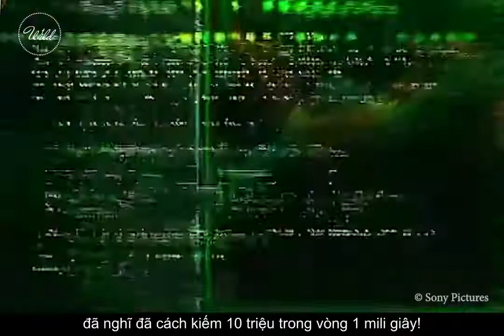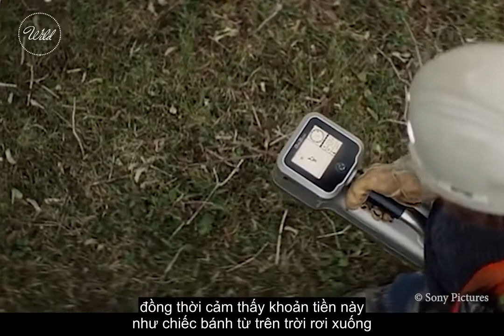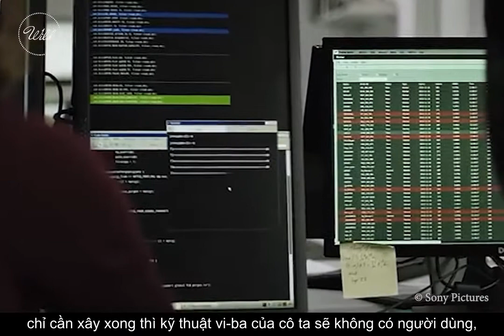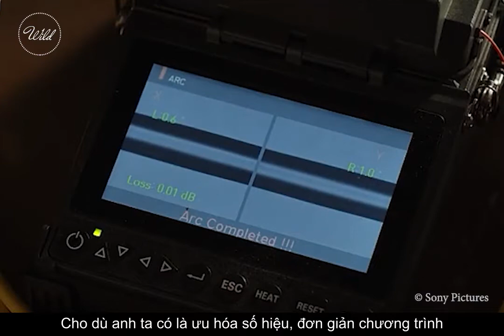Tóm tắt Phim: Dự Án Chim Ruồi - Đỉnh cao của 2 anh em kiếm 10 Triệu Đô trong vòng 1 mili giây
- Miễn phí với bạn, hạnh phúc với mình!